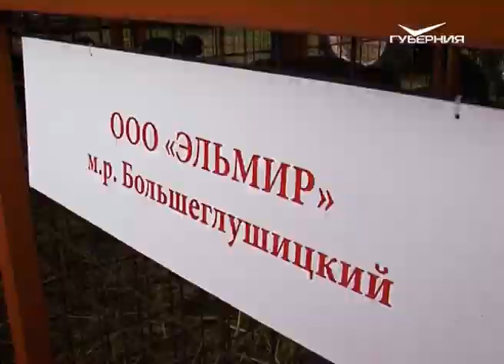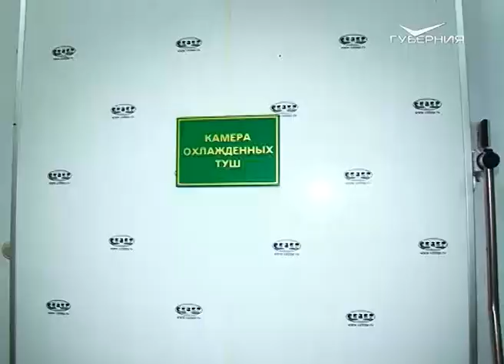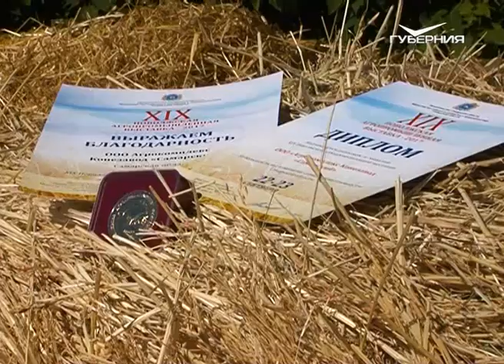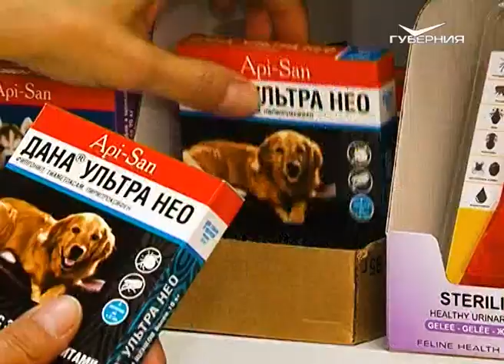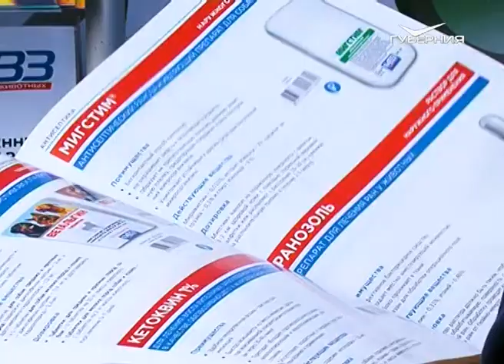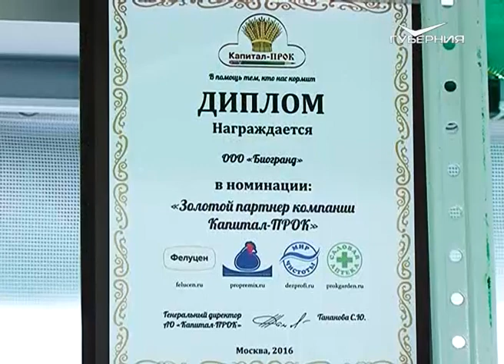Агрокурьер 03.10.2017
Копыта очень стройные и добрая душа! Телерадиокомпания "Губерния" снова говорит и показывает об изобильной 19-й Поволжской агропромышленной выставке. На этот раз герои специального выпуска - холеные и породистые любимцы лучших животноводческих хозяйств региона.